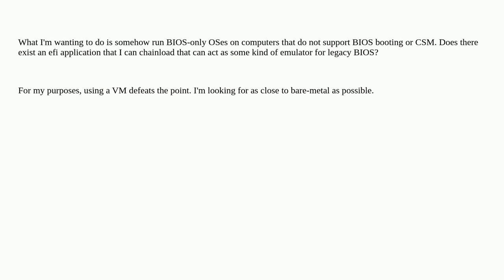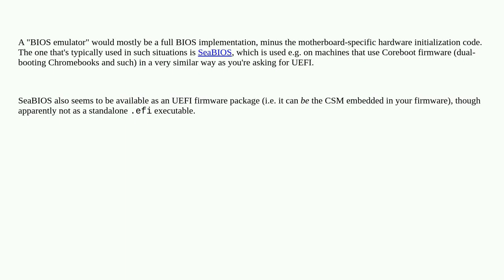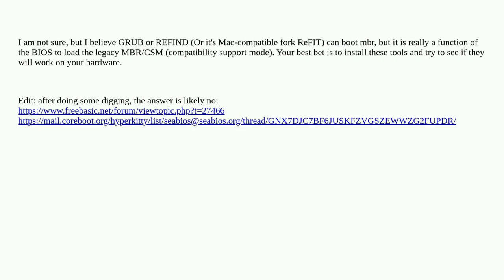Does there exist a BIOS emulator for UEFI?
A special thanks goes out to the community

  emulator uefi legacy bios